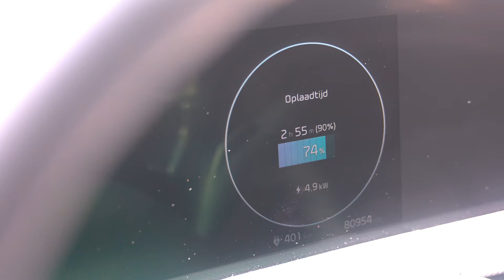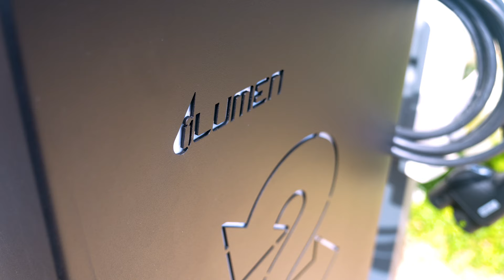Maak van je elektrisch voertuig een thuisbatterij met iLucharge 2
In deze video licht onze Energie Adviseur Joren Jeuris de werking van iLucharge 2 toe. Met deze bidirectionele laadmodule kan u uw elektrisch voertuig als het ware als een thuisbatterij gebruiken.